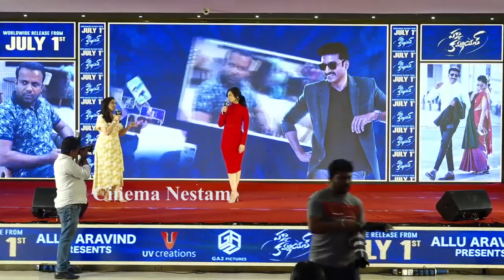Actress Rashi Khanna Superb Speech At Pakka Commercial Press Meet | Cinema Nestam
Watch► Actress Rashi Khanna Superb Speech At Pakka Commercial Press Meet | Cinema Nestam